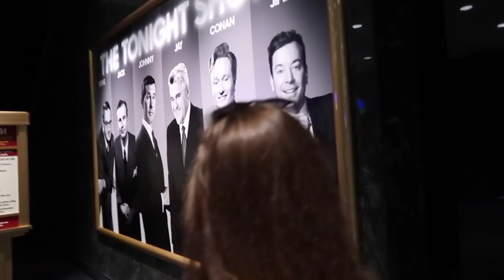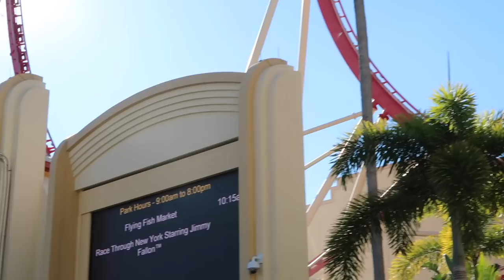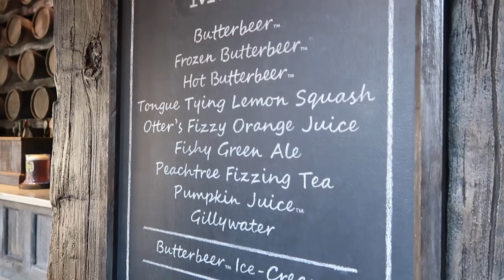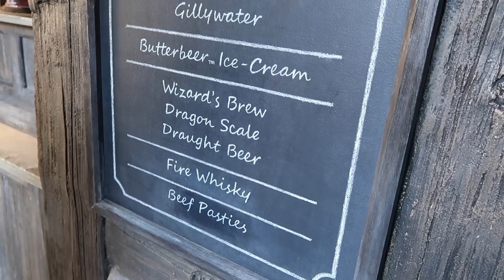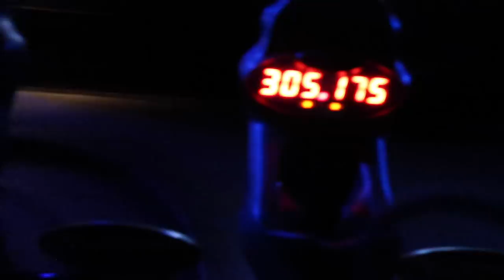Universal Orlando Vlog | January 2018 | Day 4 | A Whole Lot of Potter... & Cowfish!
Day 4 from our vacation to the Universal Orlando Resort in January 2018. In this vlog, we spend our final day of vacation exploring all things Wizarding World, grabbing lunch at Cowfish, and getting our last rides in!